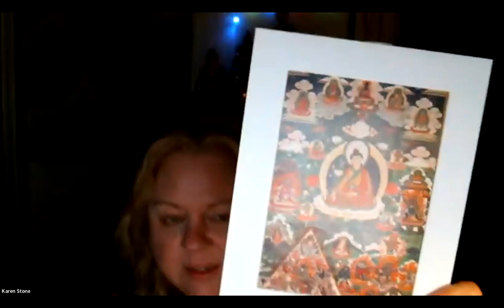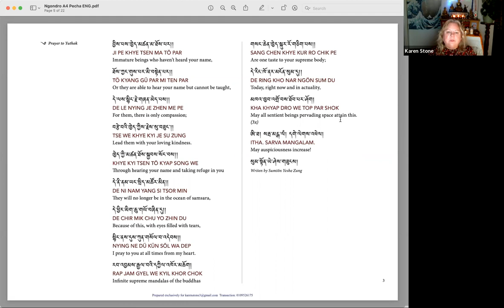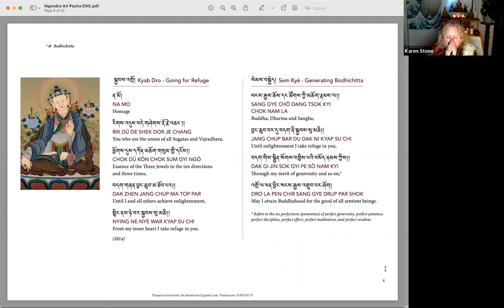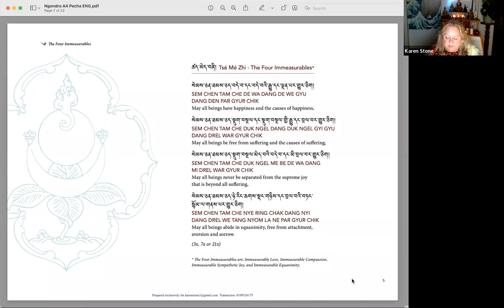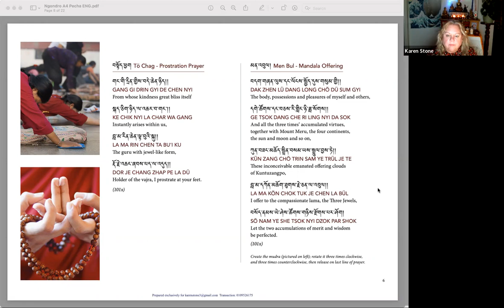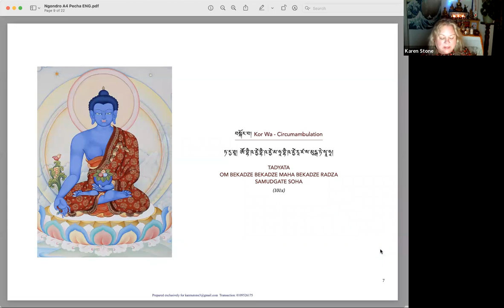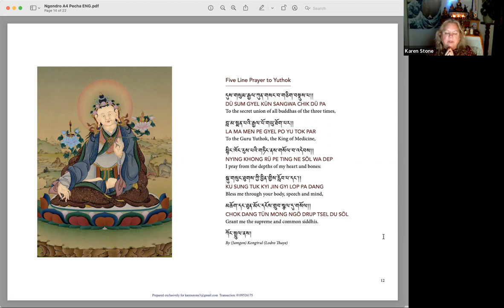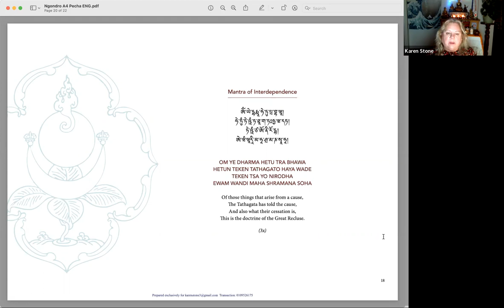Day two, session two Yuthok Ngondro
Online 7 day Yuthok Ngondro retreat

lead by Karen Stone